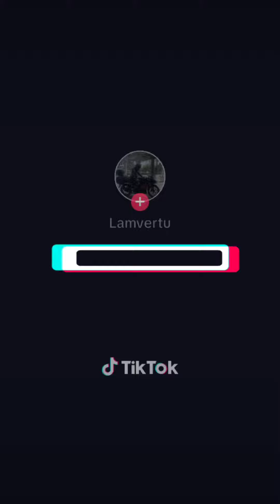BlackBerry Key 2 Not for sale máy cực đẹp 0971380701